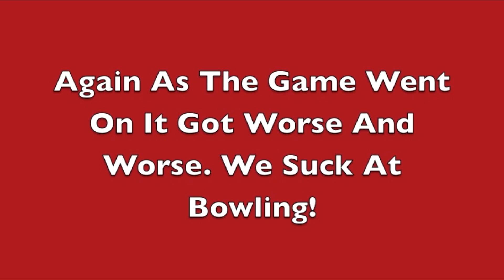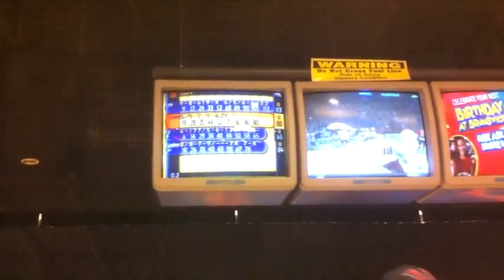The Worst Game Of Bowling Part 2